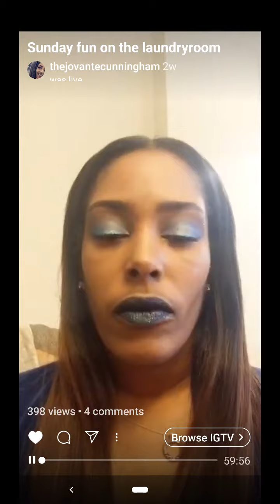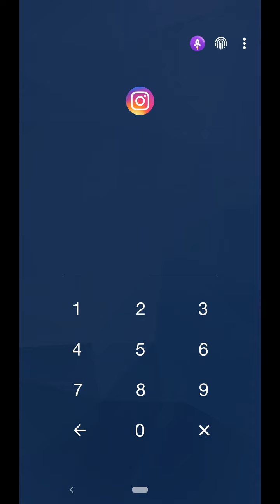Unspoken Truth Suicide and the secrets of abuse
Digging into my own self issues.. I PRAY THIS HELP SOMEBODY